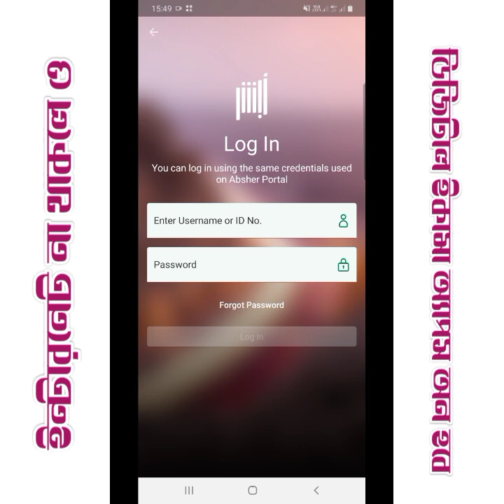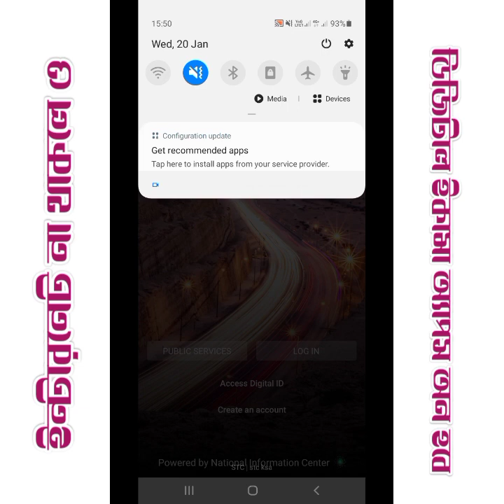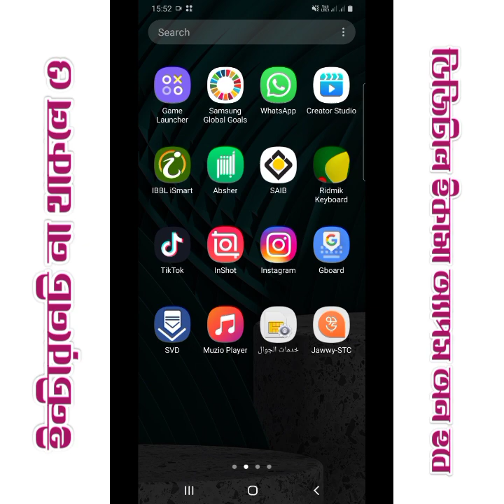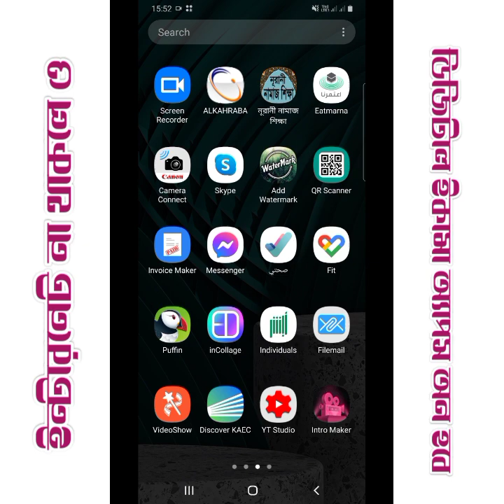ইন্টারনেট না থাকলেও চালু হবে ডিজিটাল ইকামা অ্যাপস | প্রবাসের সাতকাহন | সাইফুল রাজীব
🔥সৌদি প্রবাসীদের নানা জটিলতা ও সমাধান এর উপায় জানতে এখানে ক্লিক করুনঃ